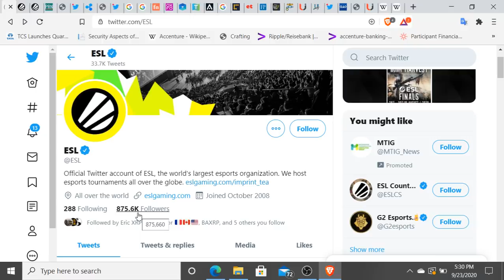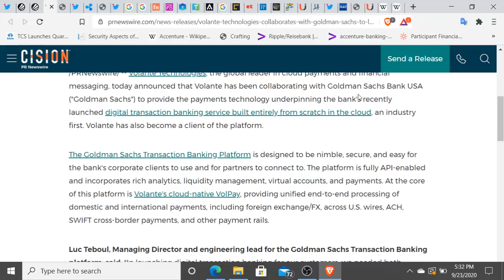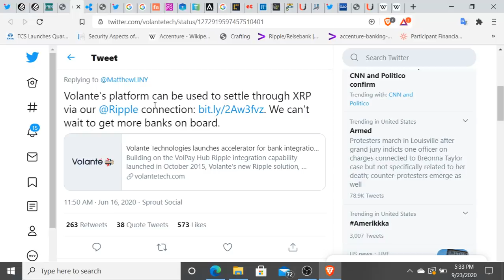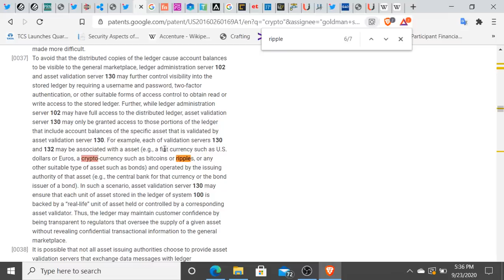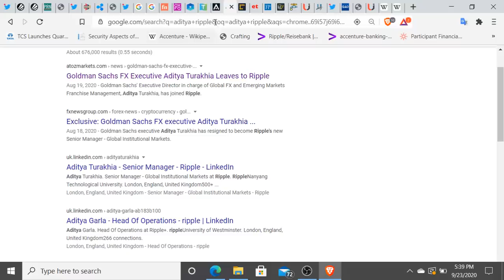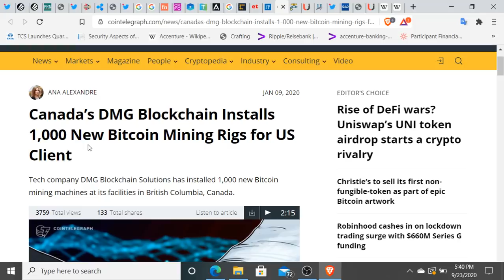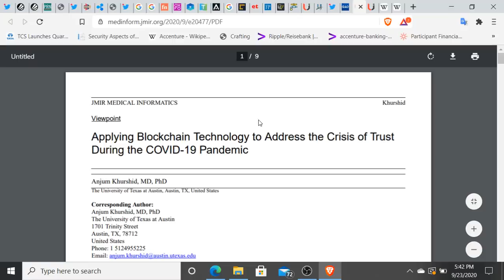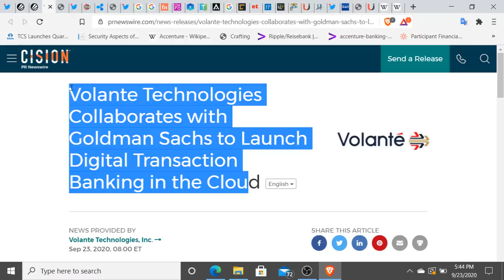Goldman Sachs XRP Enabled & Largest ESports Organization 8.4M Members Partners with XRP enabled Coil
Stay Strong Everyone